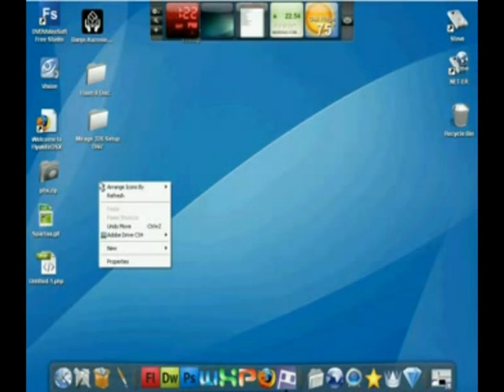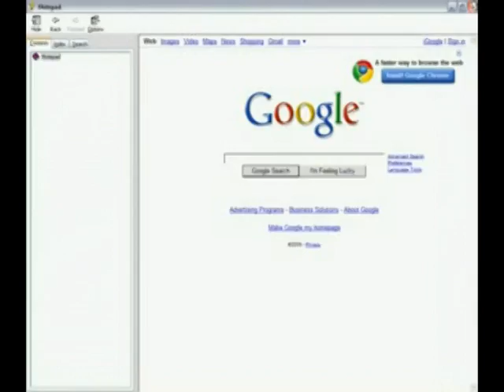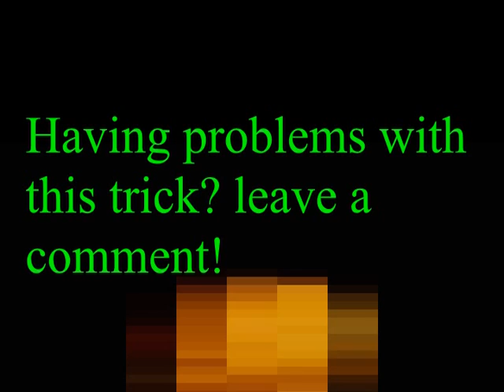YOU GOT H4CK3D #7: Windows XP Secret Internet Browser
This video uses Notepad to launch a hidden web browser in Windows XP. This can bypass any computer based internet blocker, such as Surf-Lock, parental controls, LanSchool, and many others.

UPDATE: This also works for many other versions of Windows, including ME, 2000, XP, Vista, and 7. Any program that uses the HTML help browser (Notepad, Paint and Calculator).